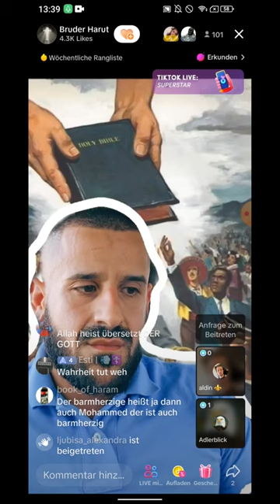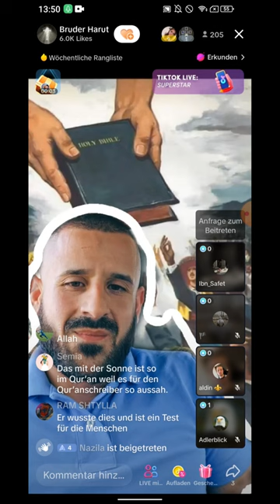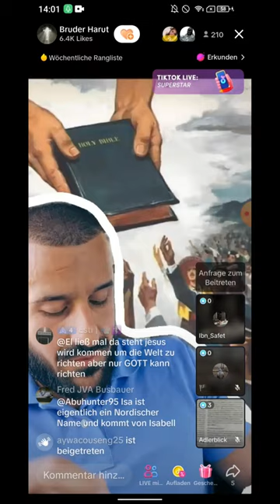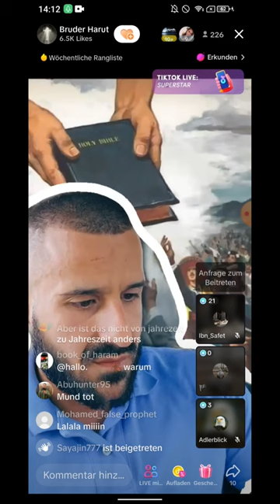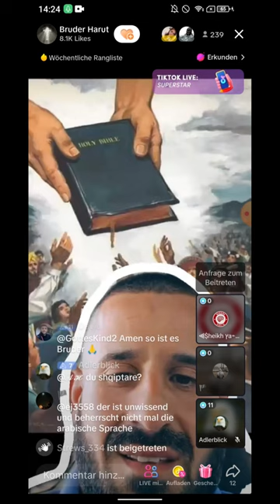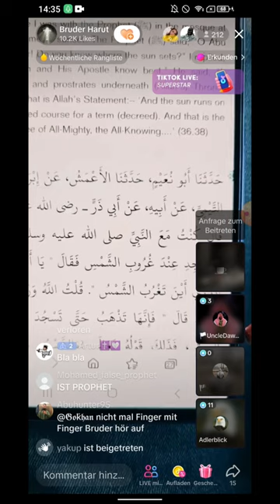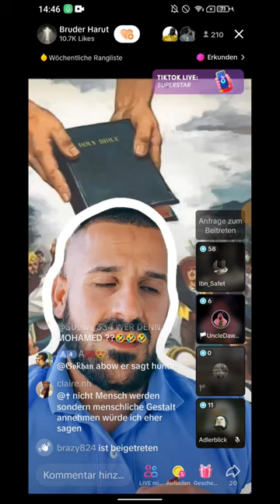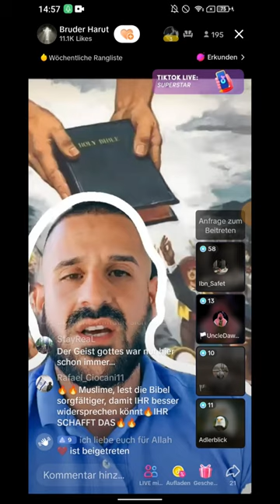Bruder Harut - Ein guter Zuhörer unterbricht nicht ständig das Gespräch! ✝☝😇 31.05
(EXMUSLIMEUNDCHRISTENBESTOF)